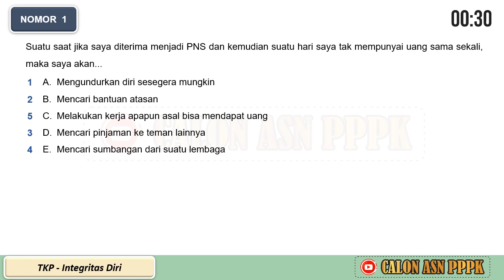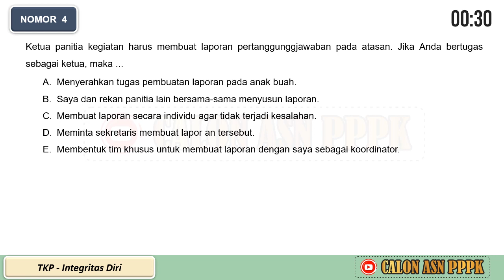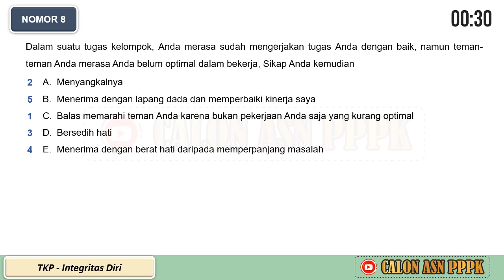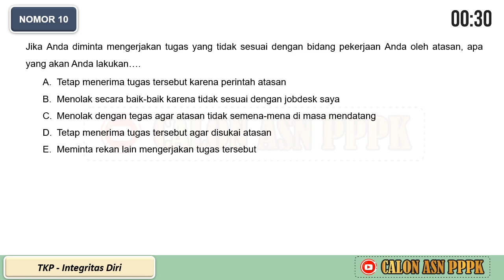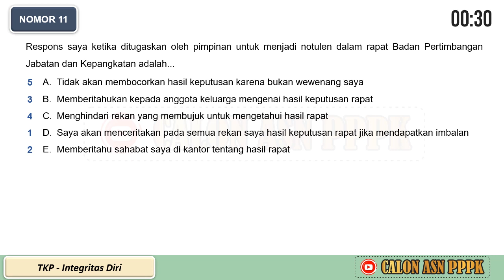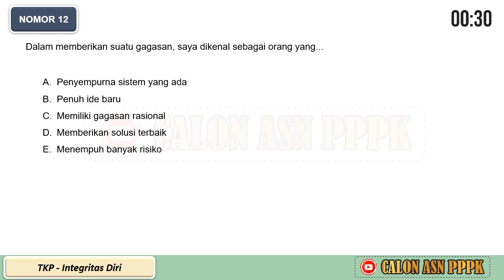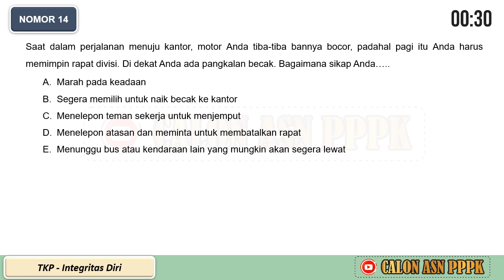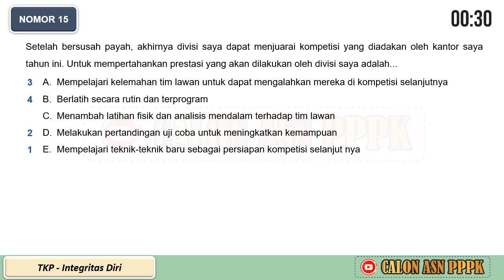√ SOAL PPPK SEMUA JURUSAN - MANAJERIAL - INTEGRITAS - BAGIAN 2 | PREDIKSI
Video ini adalah Berisi Soal PPPK Guru Kelas / Guru Sekolah Dasar / Guru SD dan Pembahasan Lengkap Baik Untuk Guru Honorer ataupun guru dari Sekolah Swasta yang sudah verval Ijazah pada akun PTK kemendikbud dan yang pasti sudah terdaftar di dapodik. Persiapan soal P3K ini menjadi bahan menghadapi seleksi penerimaan PPPK Guru bagi Guru Swasta maupun Guru Negeri. Semoga dengan menonton video ini " soal pppk guru kelas " semakin memantapkan diri menjadi Aparatur Sipil Negara (ASN), Semoga menjadi Awal yang baik dan semoga semakin menambah wawasan seputar SOAL-SOAL PPPK guru Kelas / Guru Sekolah Dasar / Guru SD || Guru Mapel Pendidikan Agama Islam, Guru Mapel Matematika, Guru Mapel Ilmu Pengtahuan Alam, Guru Mapel Ilmu Pengetahuan Sosial, Guru Mapel Pendidikan Kwarganegaraan, Guru Mapel Kesenian, Guru Mapel  Bahasa Indonesia dan Guru Mapel Lain nya.

Jangan lupa terus dukung kami untuk terus Berbagi Informasi seputar soal dan pembahasan seputar formasi pppk guru, dan tenaga teknis, serta materi pendidikan dengan cara klik Like, Subscribe, dan hidupkan loncengnya, Terimakasih.

📢 VIDEO PEMBAHASAN SOAL MENARIK LAINNYA ➜